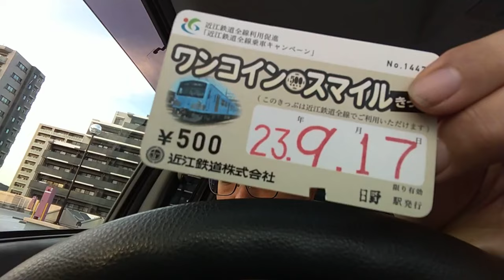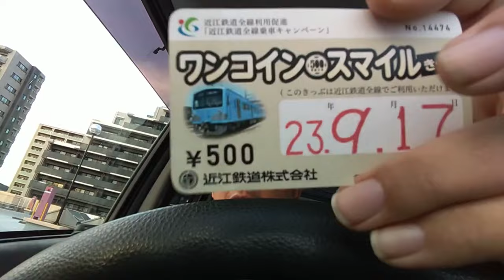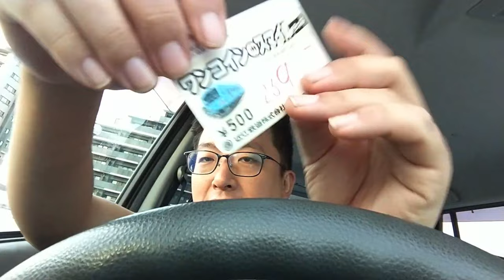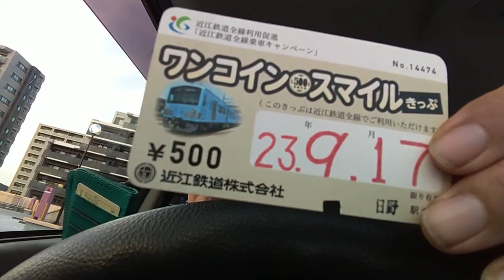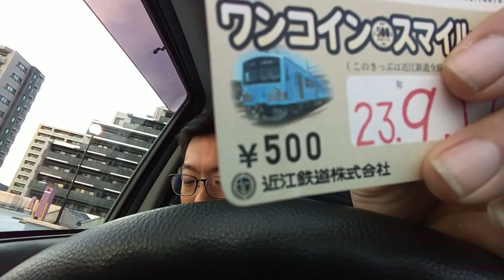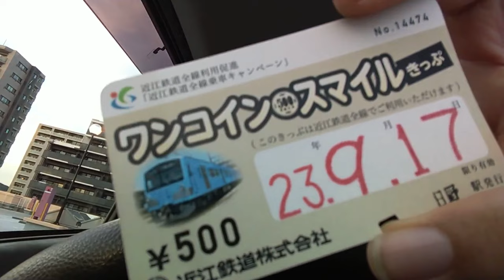YS022 近江鉄道のワンコインスマイルきっぷが、とにかくヤバい【四方山即報】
ワンコインスマイルきっぷ案内